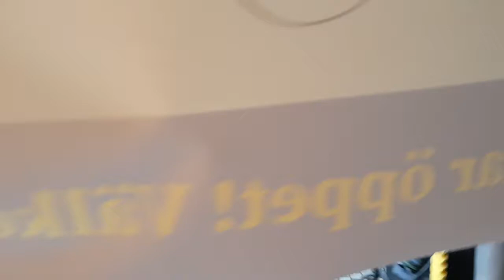Formula for Success: Without a Doubt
HARE KRISHNA
Srila Prabhupada describes the formula for success: “Our request to all our students is that they daily chant at least sixteen rounds of this harer nāma mahā-mantra offenselessly, following the regulative principles. Thus, their success will be assured without a doubt.”